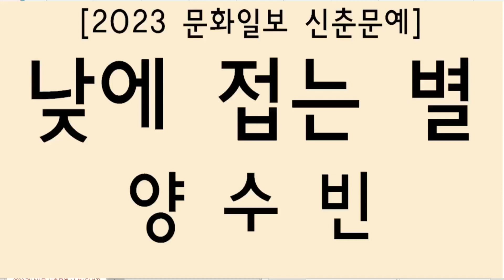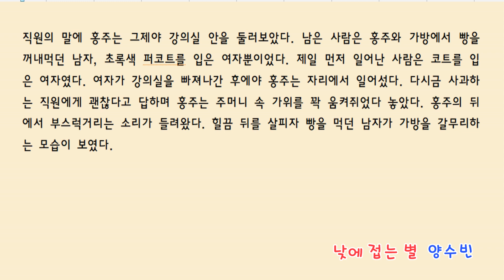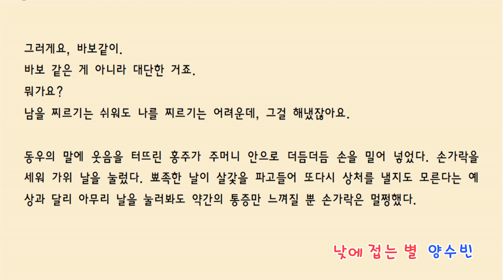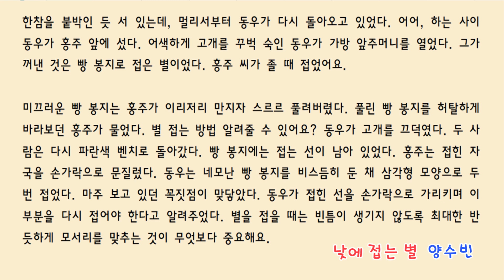2023 문화일보 신춘문예 당선작 '낮에 접는 별' 양수빈